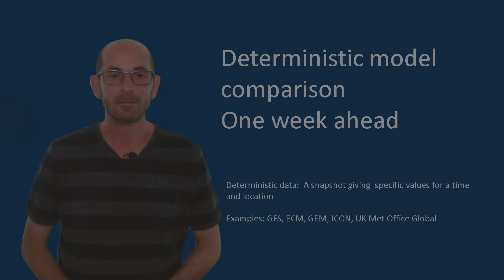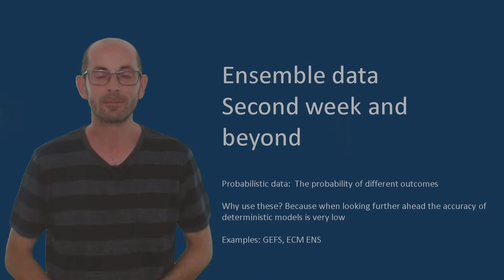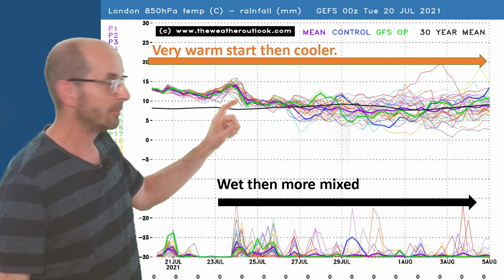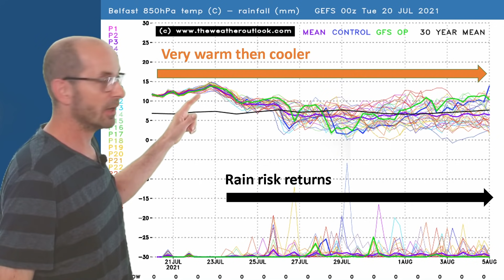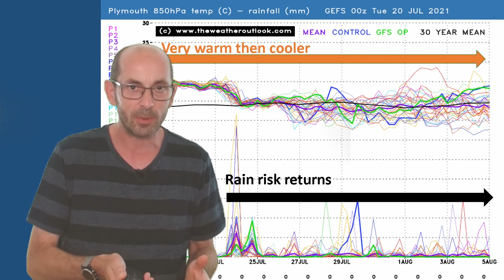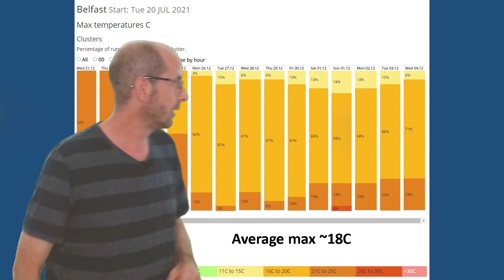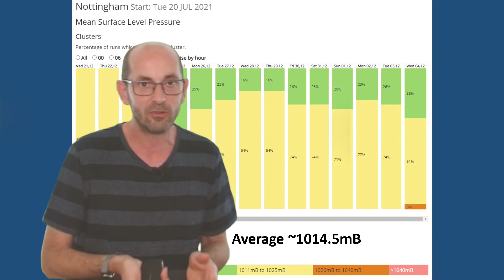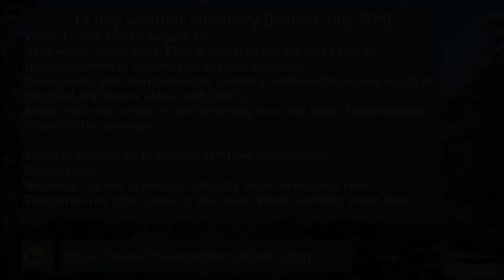Hot start then mixed? 14 day UK weather forecast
TheWeatherOutlook's Brian Gaze takes a look at the 14 day UK weather prospects from July 20th.

After a hot start things look like changing as we head towards the end of July and into August.